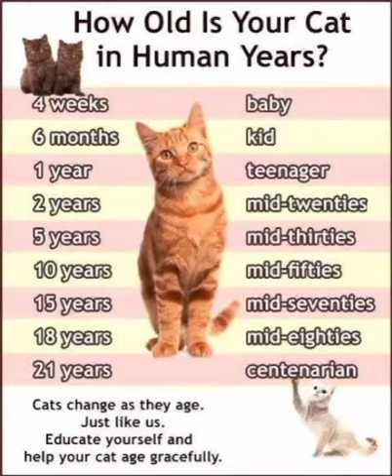kitten growing up time lapse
what's your cat age?